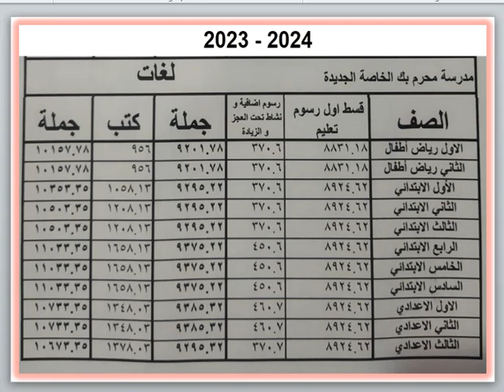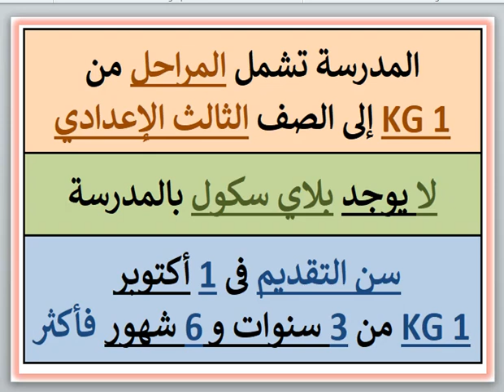مصروفات ومعلومات عن مدرسة محرم بك الخاصة الجديدة (قسم اللغات) (محرم بك - الإسكندرية) 2023 - 2024